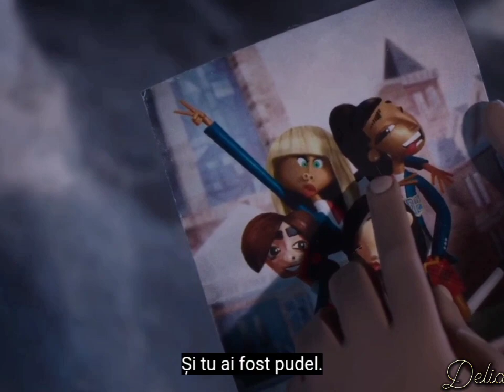Kat and Raul (Wendell and Wild) -- Photograph (Ed Sheeran)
Hello everyone 😊! I hope you like this amv! This is non-profit work, I made it just for fun.

I have no rights on the song and on the movie, I just made the amv.

Bună tuturor 😊! Sper să vă placă amv-ul! Nu produc bani în urma acestui amv, l-am făcut de plăcere.

Film: Wendell and Wild
Muzică: Photograph de Ed Sheeran

Nu am niciun drept asupra filmului și al melodiei, doar am făcut amv-ul.